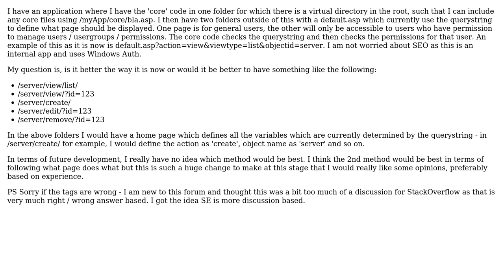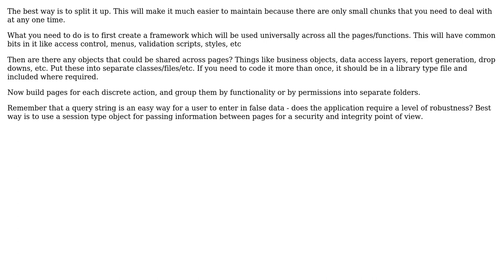Software Engineering: One page using querystring or many folders and pages?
With thanks & praise to God, and with thanks to the many people who have made this project possible! | Content (except music & images) licensed under CC BY-SA | Music | Images & others | With thanks to user ClarkeyBoy user adam f and the Stack Exchange Network Trademarks are property of their respective owners. You are responsible for your own actions.